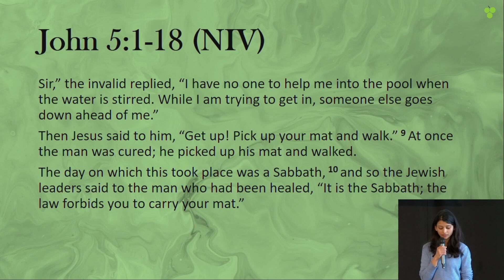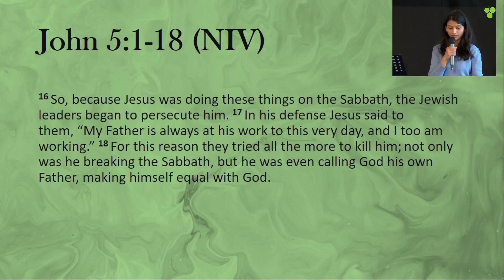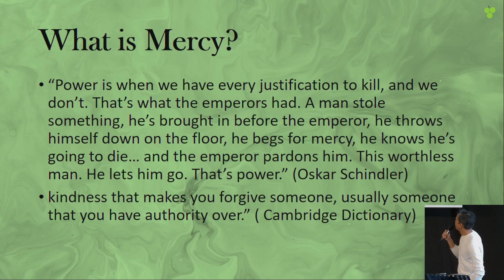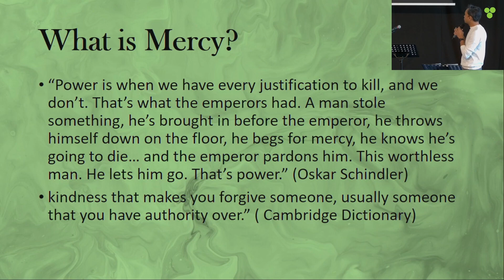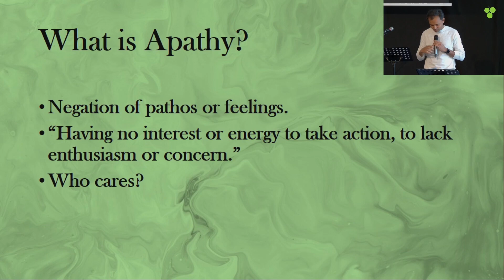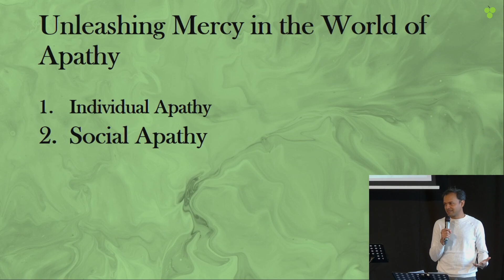The Way of Mercy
The opposite of the way of mercy, is the way of apathy – simply not caring about the other. But mercy is shown when we have the power or availability to bless someone in need or show grace, and do so. Jesus calls us to be merciful, the way He was merciful.

Discussion Guide

Taking turns, please take time to share your answer to the following question:
Can you tell about a time when you have experienced mercy from other people?
Reflect together about what was inspiring and helpful to you about what others are sharing about this.

Discuss
Read the main passage from the sermon again: John 15:1-18
Jesus showed mercy to the paralyzed man. This stands in sharp contrast to the apathetic and legalistic approach of the Pharisees.
Has there been a season of apathy in your life - times when you began to wonder about the purpose of life? Do you remember any incidents that sustained you during these seasons?
What are some of the cultural traits you notice in your culture that deepen apathy towards others?
Is/are there any concrete steps you are taking or would like to take to reveal the mercy of Christ through your life?

Apply
Sharing and discussing on this topic is great. But what are you taking home with you? Here are some questions to reflect on personally and/or together.
What is the Holy Spirit inviting you to?
How could you respond to that invitation this week?
Who or what could help you with that?